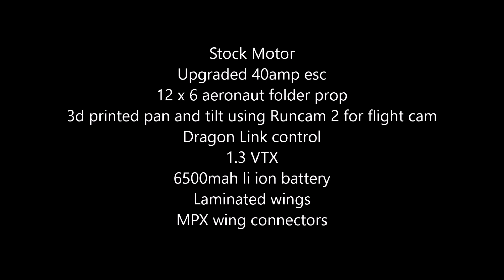ASW 28 Maiden